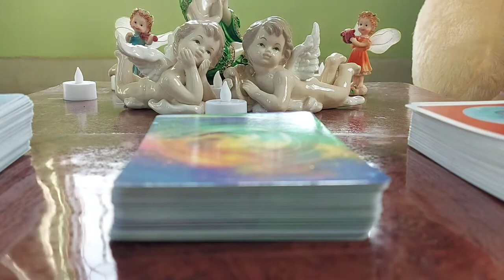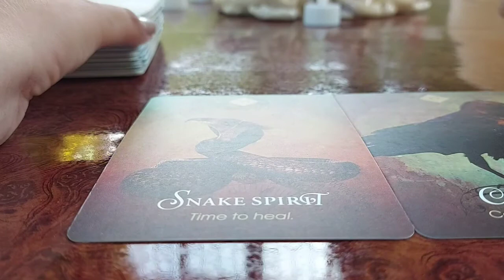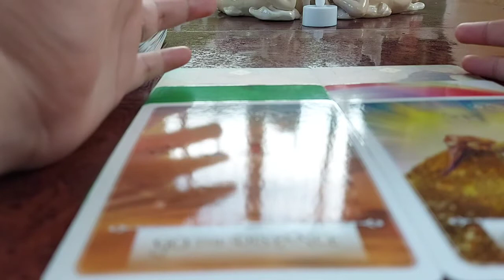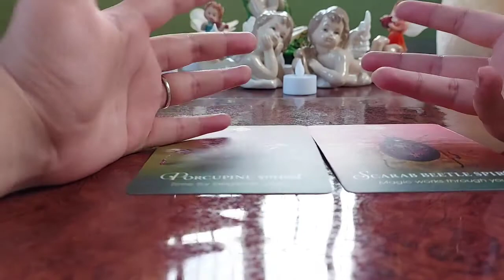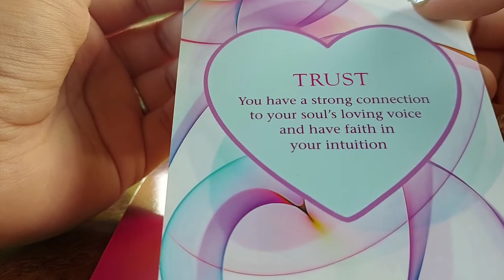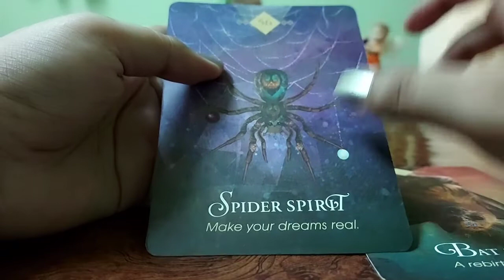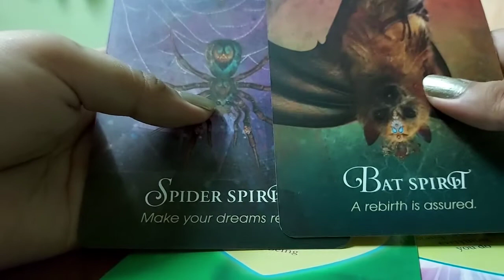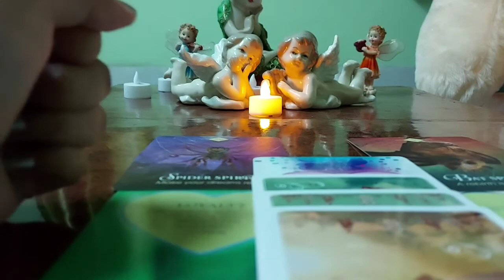🔮💕💝pick a card reading💕🔮💝 || 🌹apke future husband /wife ke sath kaisa relationship hoga?🌹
hi my beautiful friends.  asha karti hu sab ache ho . aj ka pick a card reading hey apke sath apka future husband or wife ka relationship kaisa rahega? .
pile1💌- 1:46
pike2💟- 18:11
pike3💕- 35:02
iye ek general reading hey . jobhi msg apke sath resonate hota hey wohi lijiye .
iye ek fun reading hey maze lijiye video ka . agar kisiko koivi msg bura lage tho maaf karna dost mey jhut nehi bolti , jo cards dikhata hey mey wohi bolti hu.
agar mera video acha laga tho support jarur karna.